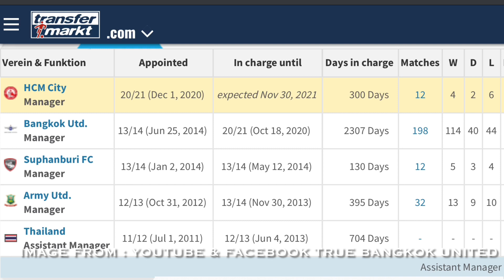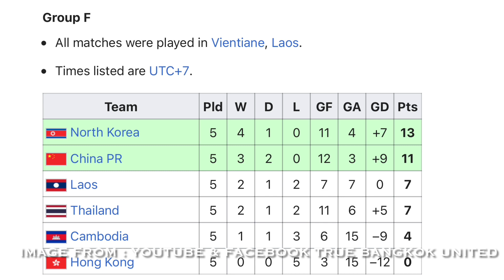มาโน่ โพลกิ้ง mano polking คุมฟุตบอลทีมชาติไทย เปิดประวัติ สถิติ ผลงาน วิเคราะห์ จุดดี จุดด้อย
มาโน่ โพลกิ้่ง เป็นชาวบราซิล ปัจจุบันอายุ 45 ปี เริ่มงานโค้ชด้วยการเป็นผู้ช่วยของ วินฟรีด เชเฟอร์ อดีตกุนซือทีมชาติไทยชาวเยอรมนี ตั้งแต่ปี 2008 ในการทำงานกับสโมสรอัน ไอน์ เอฟซี ที่อาบูดาบี และเอฟซี บากู ที่อาเซอร์ไบจาน
ก่อนจะตามวินนี่ มาเป็นผู้ช่วยกุนซือทีมชาติไทยในปี 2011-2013 ต่อด้วย การทำงานสโมสรในไทย คือ อาร์มี่ ยูไนเต็ด ในไทยลีก โดยเว็บไซต์ transfermarkt ระบุว่า มาโน่ คุมทีมตั้งแต่วันที่ 31 ตุลาคม ปี 2012 ไป 32 นัด ชนะ 13 เสมอ 9 แพ้ 10
ต่อด้วยการคุมสุพรรณบุรี ในเดือนมกราคม ปี 2014  ผลงาน 12 นัด ชนะ 5 เสมอ 3 แพ้ 4
แต่ที่เป็นภาพจำคือการคุมทัพทรู แบงค็อก ยูไนเต็ดถึง 6 ปีตั้งแต่เดือนมิถุนายนปี 2014 ถึง ตุลาคม 2020 รวม 198 นัด พาทีมชนะ 114 นัด เสมอ 40 แพ้ 44 เกม
ผลงานดีที่สุดคือการพา "แข้งเทพ" ได้รองแชมป์ไทยลีกในปี 2016 และ2018 และรองแชมป์เอฟเอคัพในปี 2017 ก่อนจะประกาศลาออกในเดือนตุลาคมปี 2020 และไปรับงานคุมทีมในวีลีกเวียดนาม คือสโมสรโฮจิมินห์ ซิตี้ และลีกได้ตัดจบการแข่งขันไป

-เคยคุมทีมชาติไทย
นอกจากนั้น มาโน่ โพลกิ้ง เคยรับงานเป็นเฮดโค้ชทีมชาติไทยชุดอายุไม่เกิน 22 ปีมาแล้ว ในรายการชิงแชมป์เอเชีย 2013 รอบคัดเลือก ที่ประเทศลาว
ทีมชุดนั้น มีผู้เล่น อาทิ "เจ" ชนาธิป สรงกระสินธ์, ปกเกล้า อนันต์, ฐิติพันธุ์ พ่วงจันทร์, อดิศักดิ์ ไกรษร, นฤบดินทร์ วีรวัฒน์โนดม รวมถึง สารัช อยู่เย็น
ผลงานในรายการนั้น ไทยอยู่สายเดียวกับ เกาหลีเหนือ, จีน, ลาว เจ้าภาพ, กัมพูชา และฮ่องกง
โดยไทยเตะ 5 นัด ชนะ 2 เสมอ 1 แพ้ 2 นัด โดยชนะต่อคู่แข่งที่คาดว่าต้องชนะอยู่แล้วคือ กัมพูชา และฮ่องกง
และแพ้ เกาหลีเหนือ 2-4  เสมอจีน 1-1 แต่ผลงานที่ดูแล้ว ไม่น่าเกิดขึ้น คือการแพ้ ลาว 0-1 ในวันนั้น ทำให้ทีมชุดนั้นของมาโน่ถูกวิพากษ์วิจารณ์มากพอสมควร และตกรอบคัดเลือก 22 ปี รายการนั้นไป